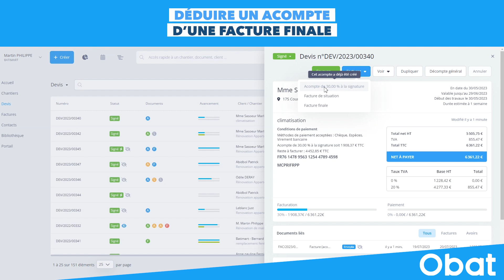📈 Comment déduire un acompte d'une facture avec Obat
Artisans du bâtiment, simplifiez vos processus avec Obat, votre partenaire numérique pour une gestion efficace et personnalisée de votre activité du bâtiment

Obat offre une solution complète pour la gestion administrative des entreprises du bâtiment, englobant le chiffrage de devis, la facturation, le suivi des encaissements, l'intégration de bibliothèques d'ouvrages spécialisées BTP, le suivi et le planning de chantier, ainsi que la gestion des employés du bâtiment.

Artisans dans le neuf ou la rénovation, rejoignez dès maintenant Obat pour optimiser votre quotidien professionnel du bâtiment.

🎁Bénéficiez dès à présent de 14 jours d'essai gratuit en visitant